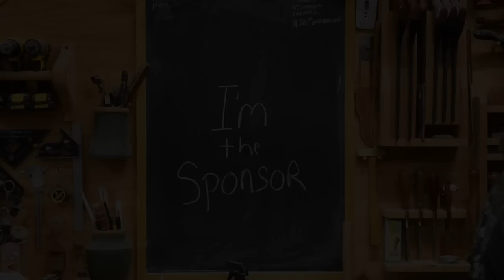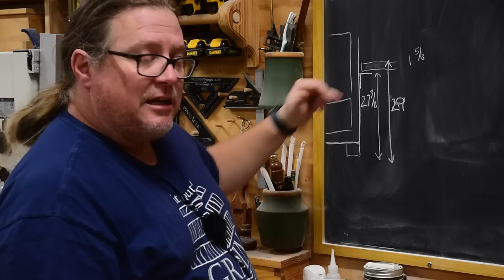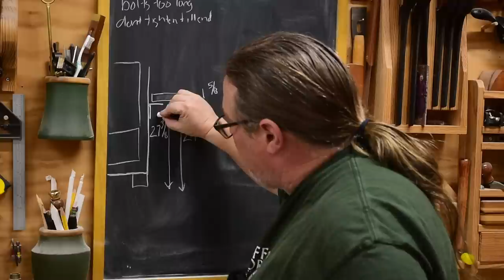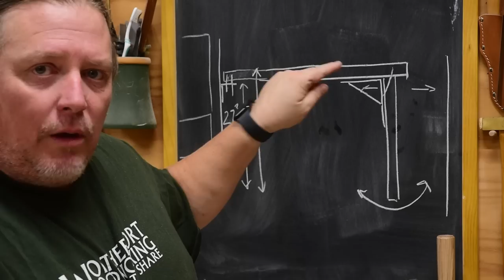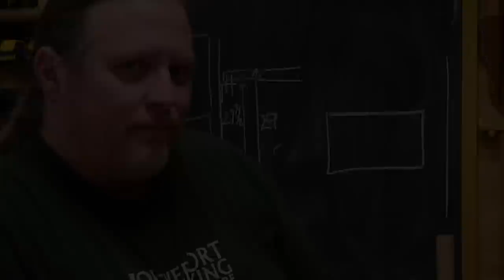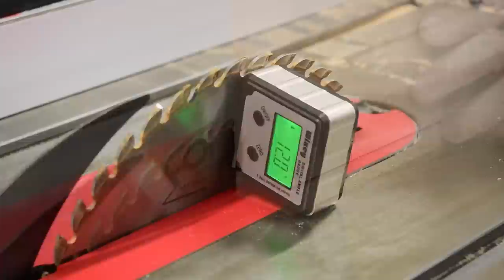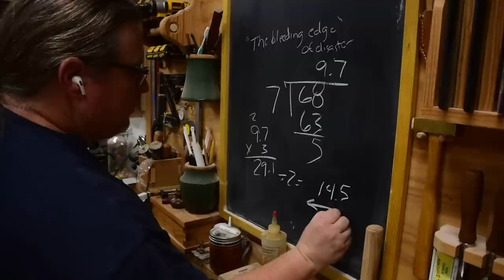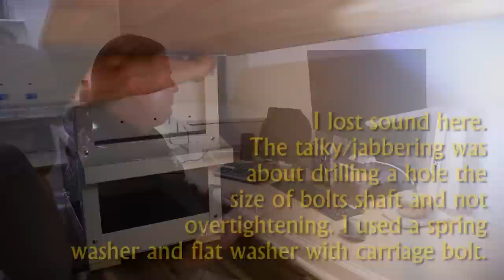Hybrid Desk: an Inexpensive, Easy to Make DIY Desk that offers Skill Development for those who want.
I was in desperate need of a home office desk. Unwilling to throw away money on disposable options from retailers I decided to spend the same amount on quality materials that would last and build my own. Specifically I used a tool box and a slab plus miscellaneous DIY items.

This is a basic build. Something anyone could accomplish with limited tools and skills. Yet there are opportunities to develop or work some woodworking skills. We cover both skilled and unskilled options in this video.

Your support thru merchandise purchases is the only way we at wortheffort are able to pay for materials needed for large projects like this. So thank you. It's much appreciated.
This is a long video. If you just want to build a simple table you can skip much of the woodworking joinery then jump back in on finishing techniques.

Woodworking Section Begins

Woodworking Section Ends

Tools & Material Used in this video:
     - Associate Links (they give a little on back end to wortheffort)
* Dewalt Plunge Base
* Palm Sander
* Human Dimensions & Interior Space
* Dewalt Drill 991
* Dewalt Impact

This channel is based on the value for value proposition. We depend upon patrons like you to subsidize our efforts. The time away from the 'real work' that pays bills and opportunity loss of time with family are our biggest expenses. Thank you for your support.